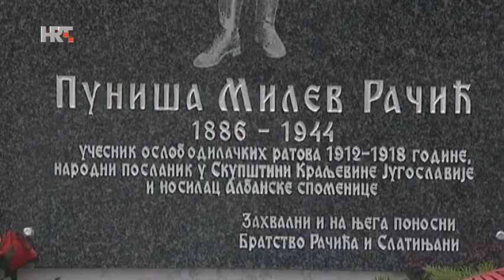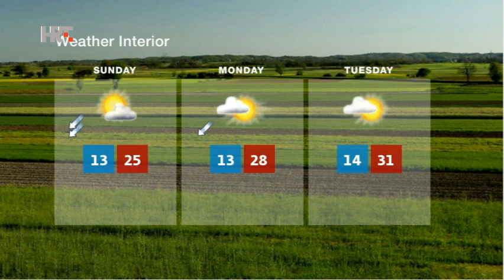NEWS HRT4 15/07/2017